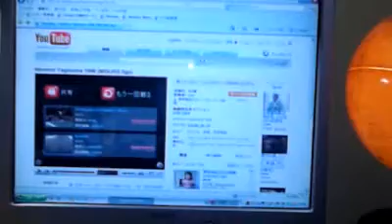携帯からテスト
携帯からテストで撮影しました。